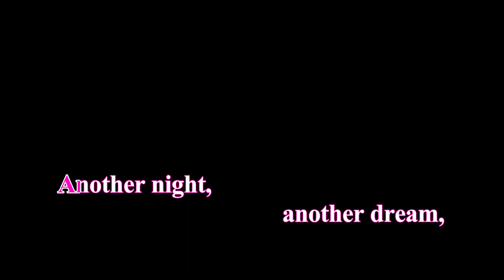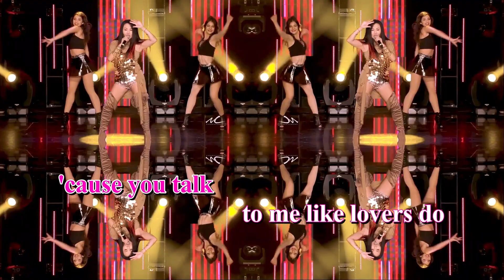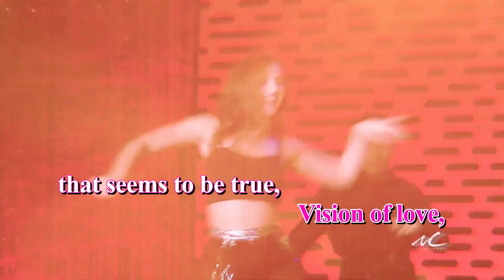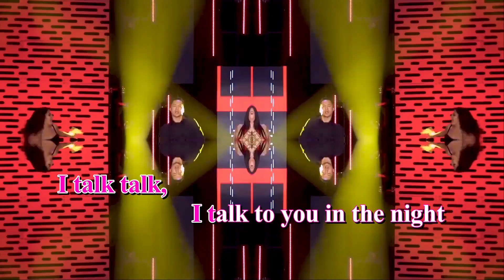Lynda Trang Đài - Another Night (Sing-Along)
Nam Vương & Hoa Hậu Người Việt kỳ 20
Thực Hiện:  Minh Chánh Entertainment Inc.